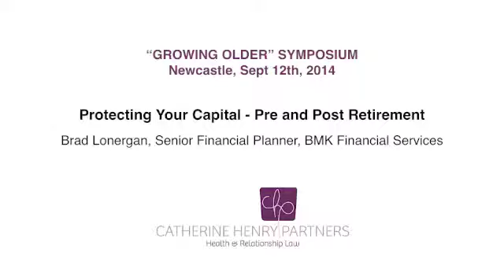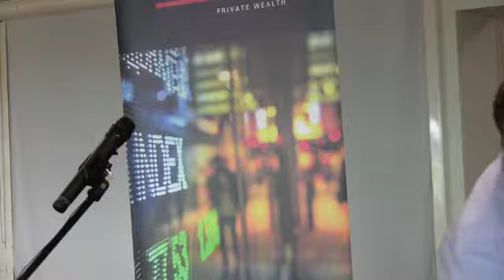Brad Lonergan, BMK Financial Services at "Growing Older Symposium"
Topic: Protecting Your Capital pre and post Retirement

Brad is a Senior Newcastle/Hunter based Financial Planner with 15 years experience in Financial Services, and is the owner of “BMK Financial Services”.

He has worked with major banking organisations, and with a large private planning firm.

Brad is a ‘Retirement Planning & Aged Care’ advice specialist. He has been helping people transition to retirement successfully for the majority of his career. He is passionate about giving people the best opportunity to have a happy and fulfilling retirement, by providing an easy transition from work to the next phase of their life.

He is also passionate about assisting older individuals with the transition from retirement into aged care which is another extremely challenging life phase.

Brad says “To me Financial Planning is more than just a job. I am changing people’s lives for the better, protecting peoples assets, wealth, and indirectly their loved ones. I’m providing peace of mind and hopefully adding to the quality of my clients and their family’s life”.